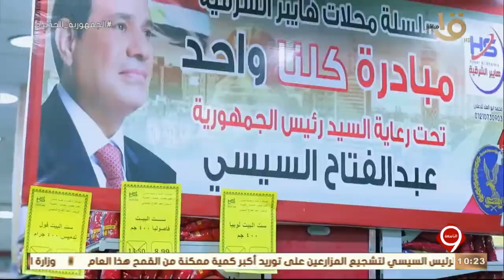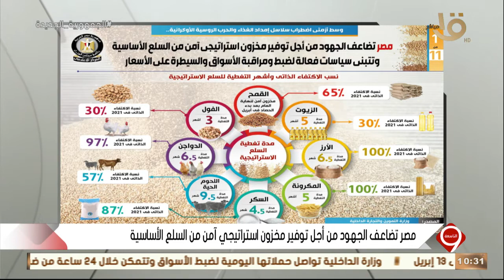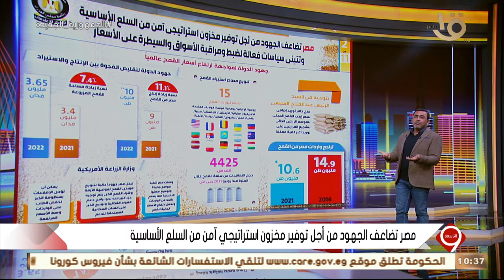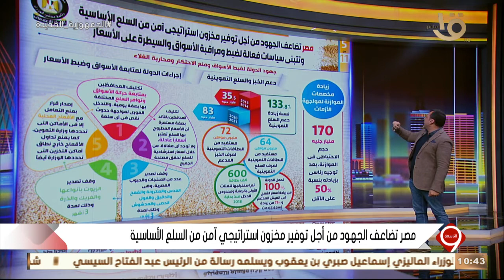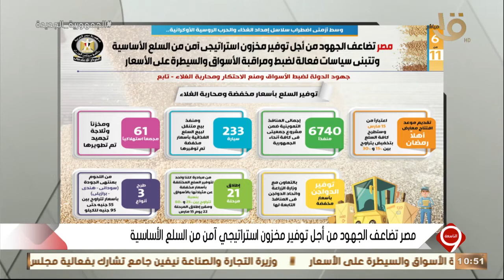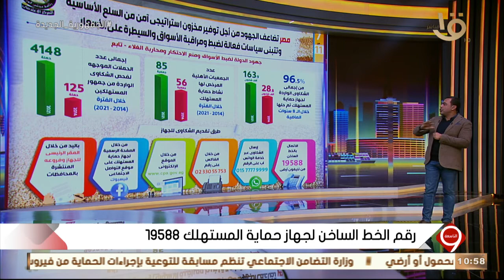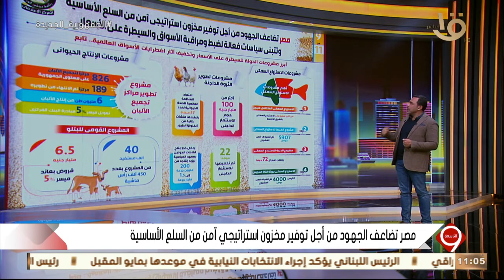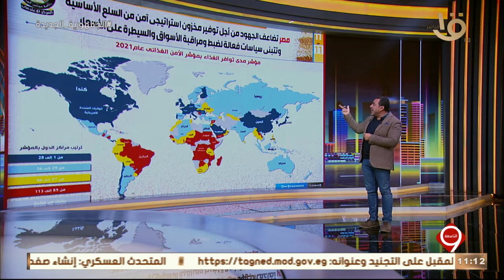التاسعة | مصر تضاعف الجهود من أجل توفير مخزون استراتيجي آمن من السلع الأساسية كاملة 14-3-2022